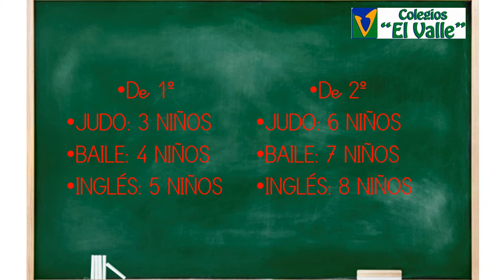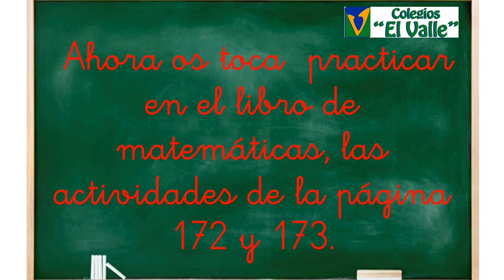LAS TABLAS 2º ED PRIMARIA Matemáticas Gráfico de barras dobles, tema 9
Gráfico de barras dobles, tema 9